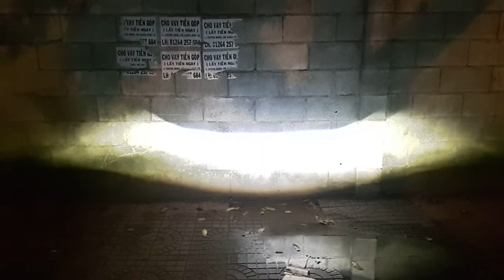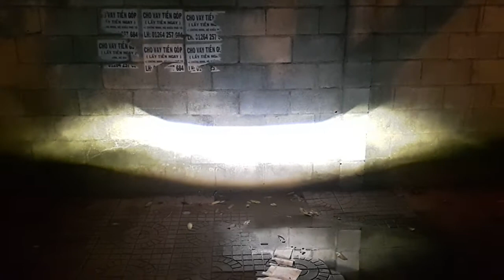Test độ bám đường bóng đèn Led siêu sáng Cree Kenzo V9 phiên bản mới Kenzo V8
Kenzo V9 cho khả năng bám đường cực kì tốt khi đi trời mưa.